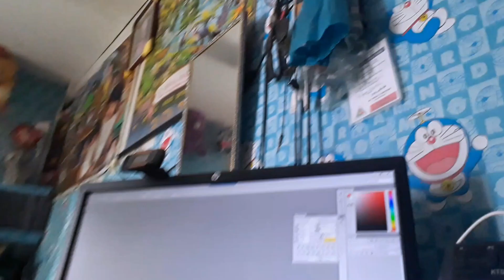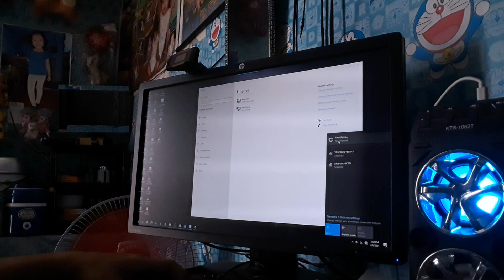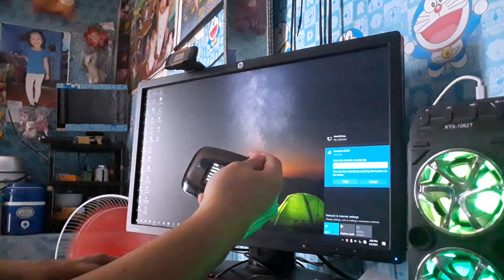Open Line ng Smart Bro Connect DITO Sim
God Bless

380 Open Line ng Smart Bro Connect DITO Sim